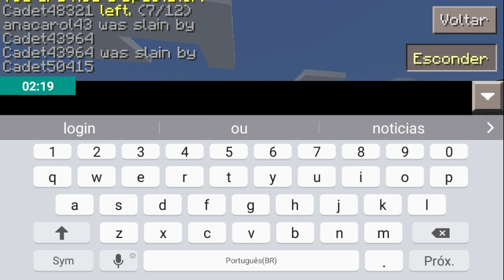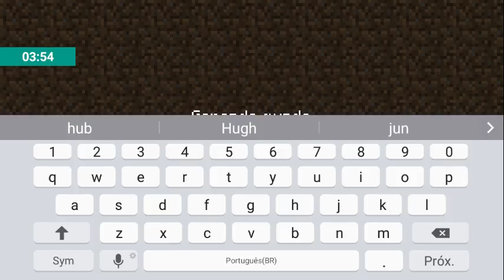Partida de sky Wars #1